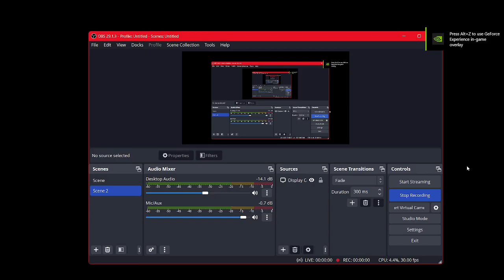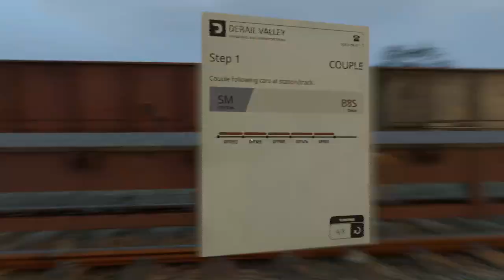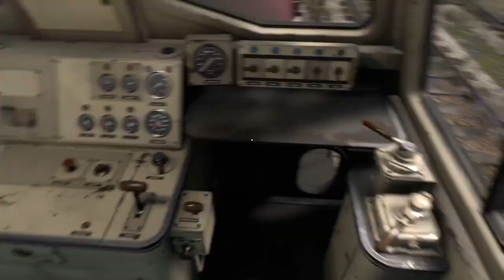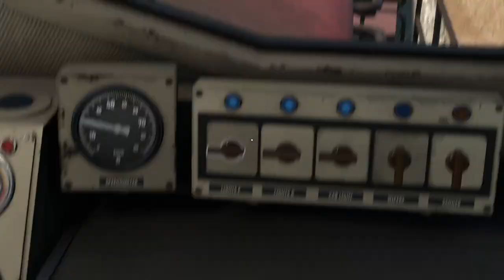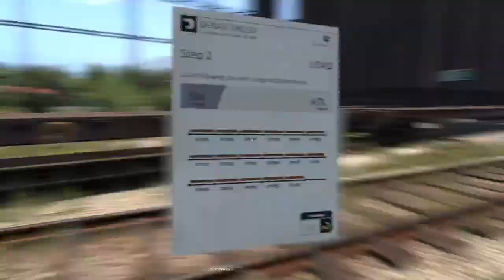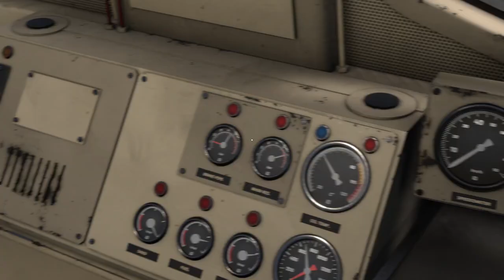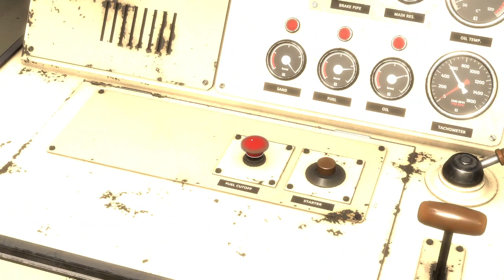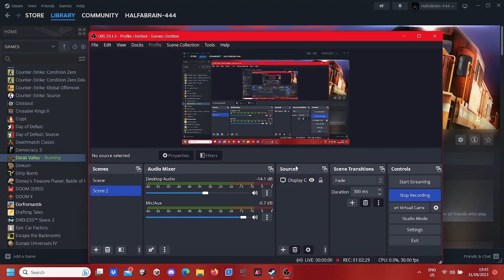Derail Valley No.208 [Now with mods!]